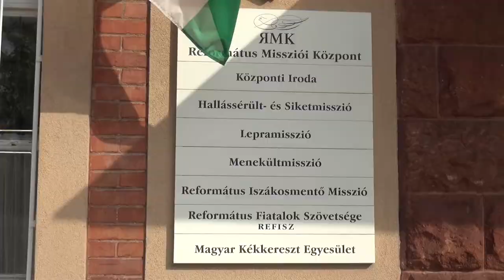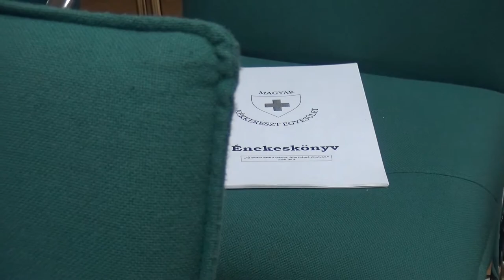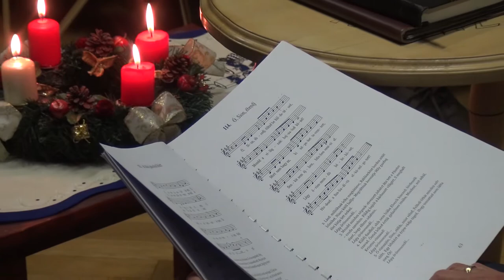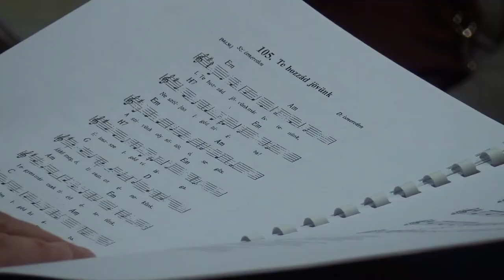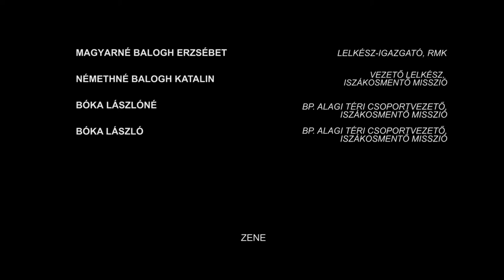Iszákosmentő Misszió bemutató film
Mindenki lehet szenvedélybeteg
Körülbelül fél évszázada annak, hogy a Református Iszákosmentő misszió rendelkezésére áll mindazoknak, akik szabadulni szeretnének a függőségüktől - mondja el Magyarné Balogh Erzsébet, a Református Misszióközpont lelkész-igazgatója.
Némethné Balogh Katalin, az Iszákosmentő Misszió vezető lelkésze szerint mindenki lehet szenvedélybeteg, nem mondhatja senki sem, hogy én soha. Majd hozzáteszi: mindenki kerülhet olyan élethelyzetbe, amikor nem találja hirtelen a megoldást.
Bóka László Budapest Alagi téri csoportvezető bevallja, hogy ő bizony tökéletesen hitetlenül került Dömösre. Mint később kiderült, a felesége másfél évig imádkozott érte. Ennek köszönhetően szabadulhatott meg betegségéből.
- Megtapasztaltuk Isten hűségét - teszi hozzá felesége, Bóka Lászlóné Budapest Alagi téri csoportvezető - hiszen Isten az alkoholizmus betegségét egyik pillanatról a másikra el tudta venni, és Önmagát adta helyette, hogy Ő töltse be azt az űrt, ami az ember lelkében volt.
Isten szabadító erejéről tesz bizonyságot a Református Iszákosmentő Misszió tevékenységét bemutató film.